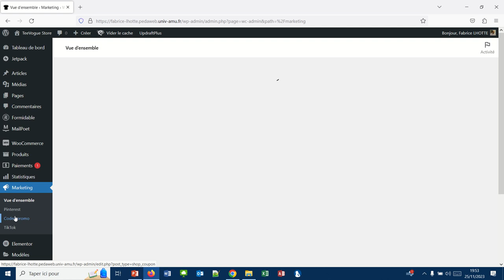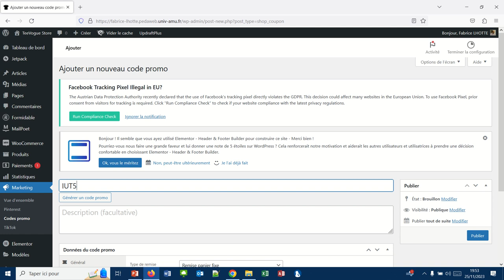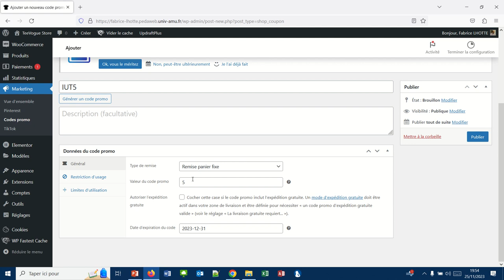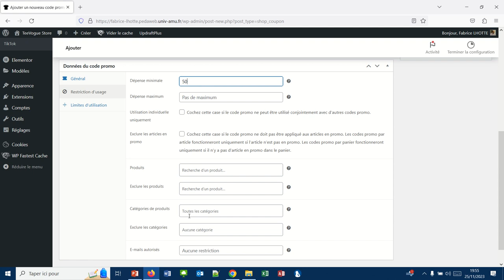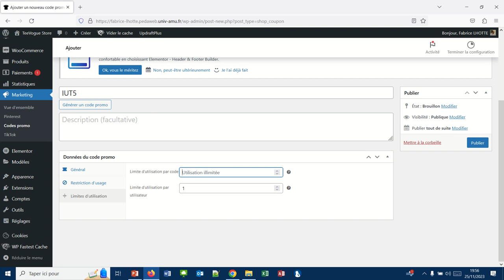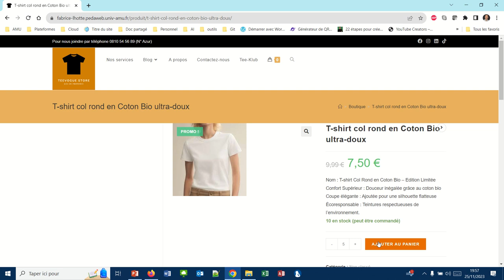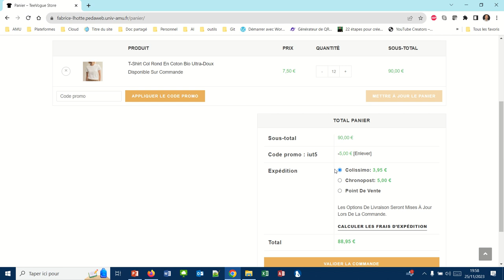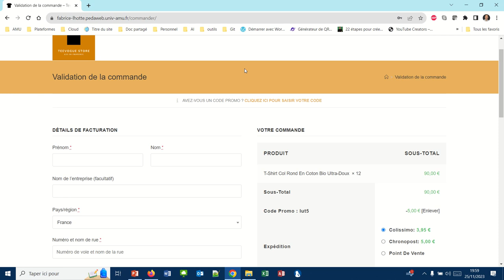Créer un code promo sur votre site WordPress (WP052)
Mise en place sur WooCommerce d'un code Promo.